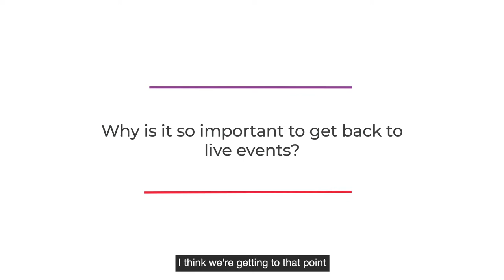Teams Talks - the importance of live events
Why is face-to-face so important? Find out why here!

Register for your free trade pass here for an unmissable event!